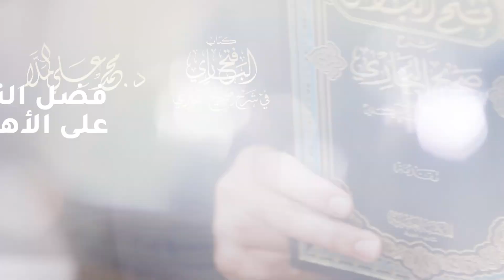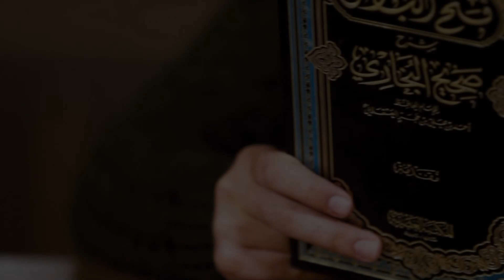فتح الباري |فضل النفقة على الأهل |2-5-2023ا الشيخ د.محمد علي الملا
سلسلة فتح الباري في شرح صحيح البخاري في جامع لالا باشا بدمشق

-  عنوان الدرس :فضل النفقة على الأهل

1 الفيس بوك

2 التلغرام

3 انستغرام

4 موقع الويب

5 مكسلر

6 ساوند كلاود